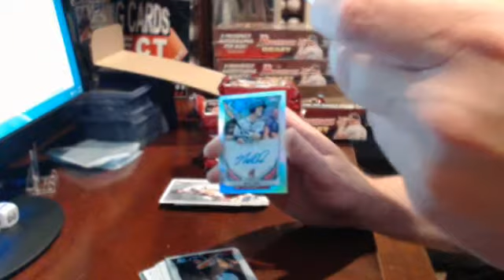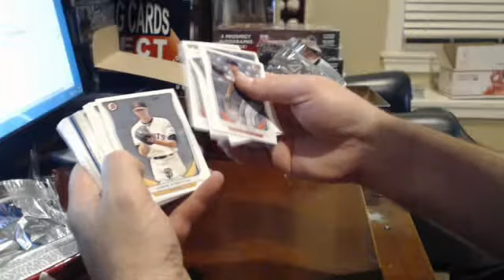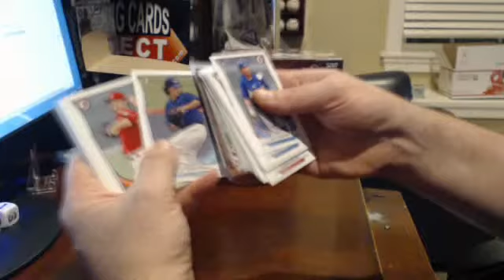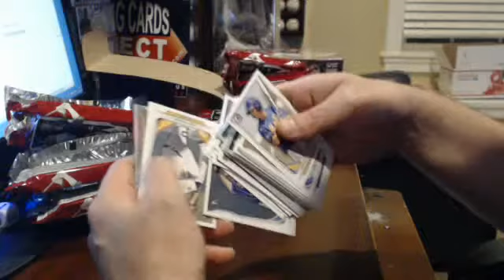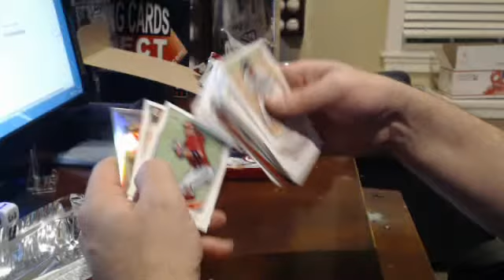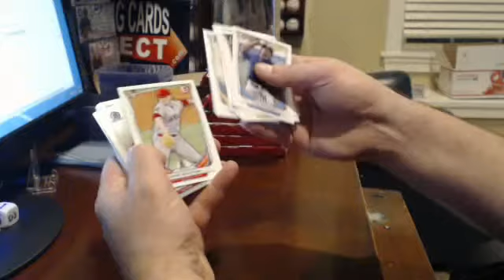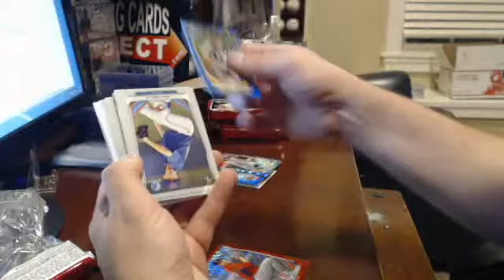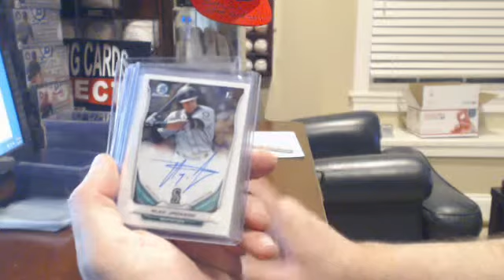2014 BDPP Ebay Break 4/1/15